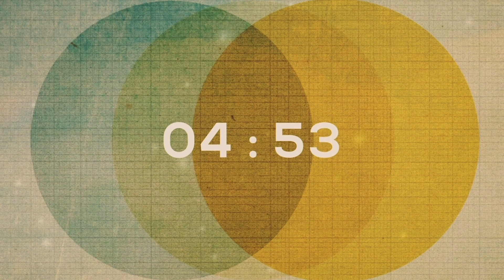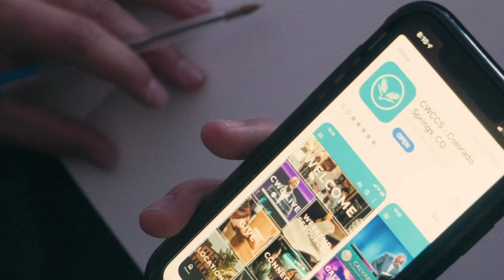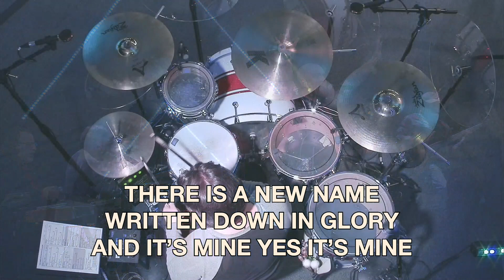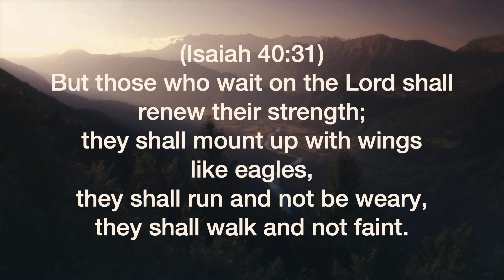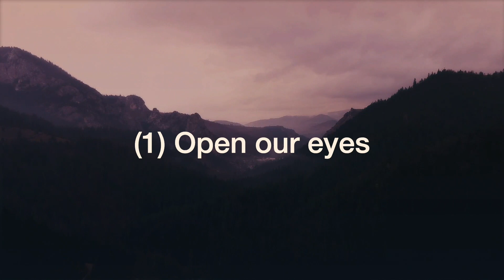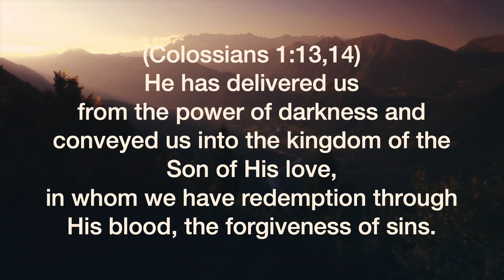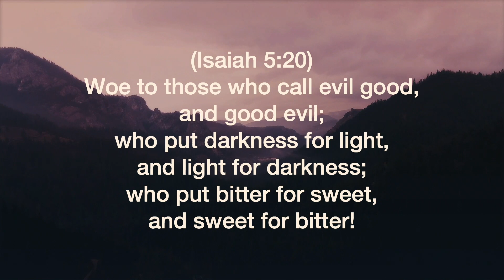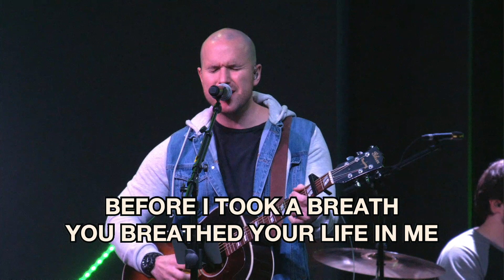2-14-2021 Service Livestream (Saturday re-run)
Due to the weather we didn't have service on Sunday but this is the message from Saturday's Service.